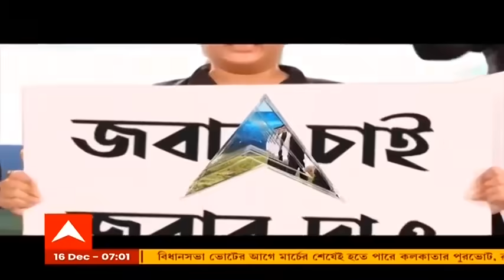'গ্যাংস্টাররা BJP শাসিত মধ্যপ্রদেশ থেকে এসেছিল', বাংলায় দুষ্কৃতীদের আস্তানা প্রসঙ্গে কটাক্ষে সৌগত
নিউটাউনের (Newtown) শ্যুটআউটের ঘটনায় কেন্দ্রীয় তদন্তকারী সংস্থা দিয়ে তদন্তের দাবি তুলেছেন বিজেপির (BJP) রাজ্য সভাপতি দিলীপ ঘোষ (Dilip Ghosh)। আজ চা চক্রে বেরিয়ে তিনি বলেন, "সরকারের একটা নাটক আছে যে সঙ্গে সঙ্গে সিআইডিকে (CID) তদন্তে লাগিয়ে দেয়। যাতে কিছু জিনিস চাপা দেওয়া যায়। এধরনের দুষ্কৃতী, যাদের সঙ্গে পাকিস্তানের যোগ আছে তা কোনও ছোটোখাটো ব্যাপার নয়। তাই কেন্দ্রীয় এজেন্সিকে দিয়ে তদন্ত হওয়া উচিত। বাংলাতেই কেন ঘাঁটি গাড়ে গ্যাংস্টাররা?" এপ্রসঙ্গে তৃণমূল সাংসদ সৌগত রায় (Saugata Roy) বলেন, "দিলীপবাবু নির্বোধের মতো কথা বলছেন। কে গ্যাংস্টার, কোথায় ঘাঁটি করবে - সেটা তো তাদের ব্যপার। ওরা তো মধ্যপ্রদেশ থেকে এসেছিল, মধ্যপ্রদেশ তো বিজেপিশাসিত। এসটিএফ যে অসাধারণ কাজ করল, তাতে তো এসটিএফকে অভিনন্দন জানানো উচিত ছিল, তা করেননি। দিলীপ ঘোষের মতো হেরে যাওয়া নেতারা যতদিন আছে, ততদিন ওরা সুবিধা পাবে।"